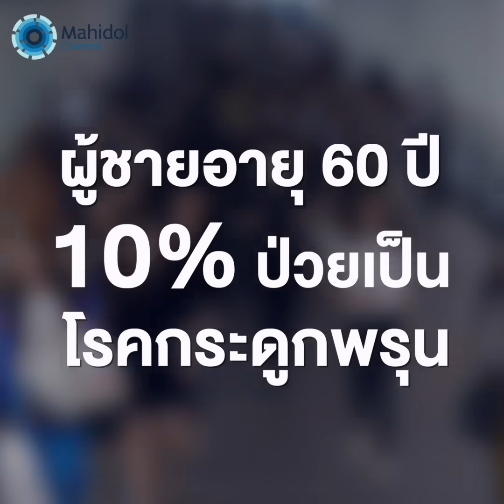3 กลุ่มอาหารเสี่ยง...กระดูกพรุน | พบหมอมหิดล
โรคกระดูกพรุน เป็นโรคที่พบเจอในผู้สูงอายุเป็นจำนวนมาก โดยส่วนใหญ่จะเจอในผู้หญิงมากกว่าผู้ชาย โรคกระดูกพรุนถือเป็นโรคที่เหมือนประตูสู่ความทุพพลภาพ ทำให้ผู้สูงอายุบาดเจ็บได้ง่าย

แต่รู้หรือไม่ เรื่องใกล้ตัว เช่น อาหารก็เป็นปัจจัยสำคัญที่ทำให้ผู้สูงอายุป่วยเป็นโรคกระดูกพรุนได้ง่าย ในคลิปนี้ ศ.เกียรติคุณ นพ.สารเนตร์ ไวคกุล ภาควิชาศัลยศาสตร์ออร์โธปิดิคส์และกายภาพบำบัด  คณะแพทยศาสตร์ศิริราชพยาบาล ม.มหิดล จะมาอธิบายถึงกลุ่มอาหารที่ผู้สูงอายุควรหลีกเลี่ยงก่อนที่จะป่วยเป็นโรคกระดูกพรุน ในรายการ พบหมอมหิดล ตอน 3 กลุ่มอาหาร เสี่ยงกระดูกพรุน

คณะแพทยศาสตร์ศิริราชพยาบาล ม.มหิดล